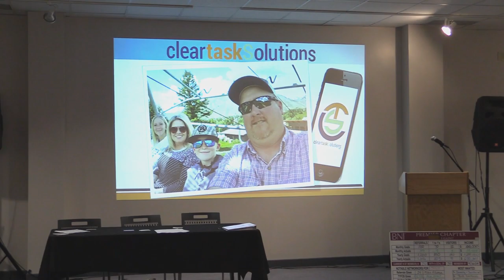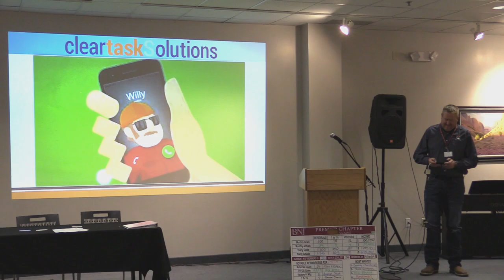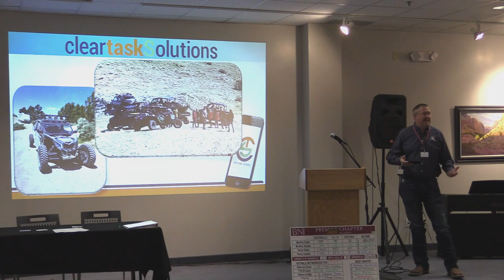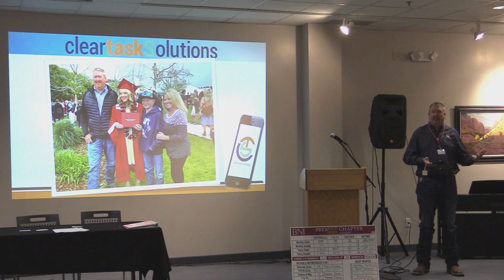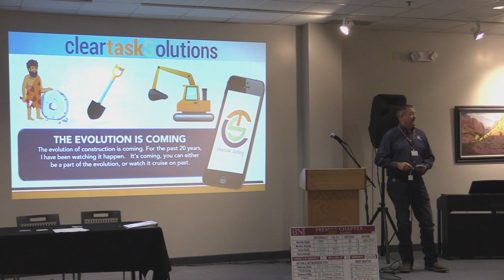The Benefits of Clear Task Solutions in Your Life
Dan Poulsen, CEO and co-founder of Clear Task Solutions, talks to a group of local business owners about how his own software has greatly benefited his life by using it to run his successful construction trucking company. He has the time to be with his family as he's always wanted, without being interrupted by work. He lets the system work for him, so he can spend less time working, himself.